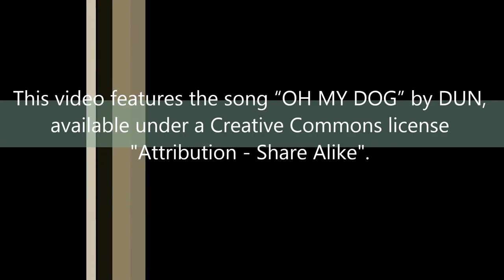【元捨て犬Megの2013伊豆旅行】201309_Meg@Izu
愛犬を連れての今年の旅行は、伊豆。
ドッグランド、熱川温泉、ペットもOKな神祇大社、弓ヶ浜、石廊崎、白浜、下田ペリーロード。
下田白浜の海岸と海の綺麗さに感激。